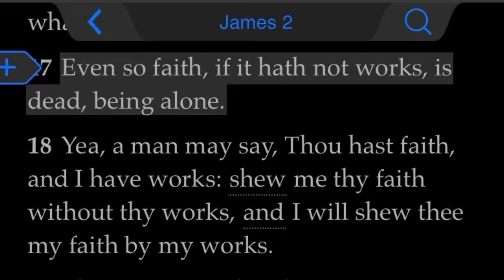Faith Without Works is Dead